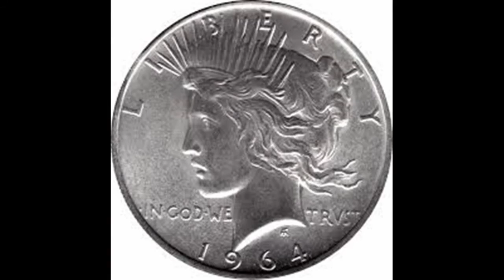Lucky Ladybug by Jackie Dennis (1958)